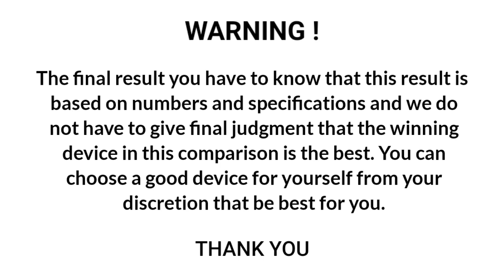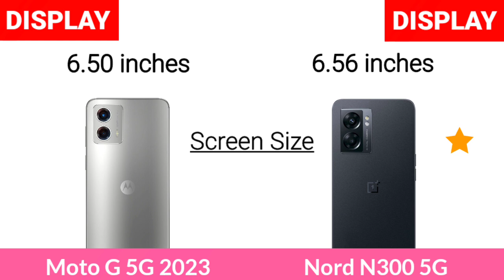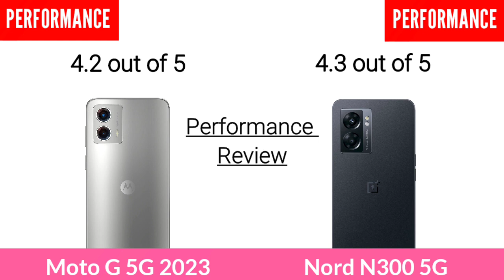Motorola Moto G 5G 2023 Vs OnePlus Nord N300 5G